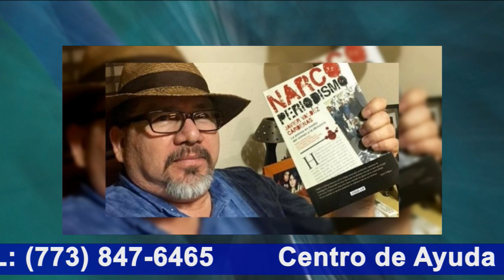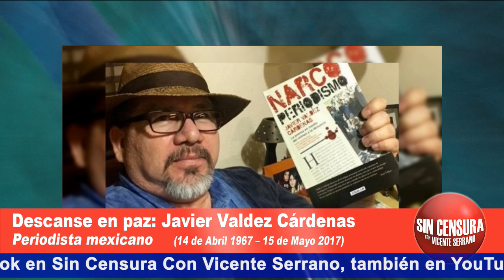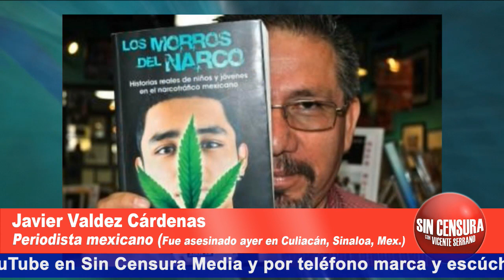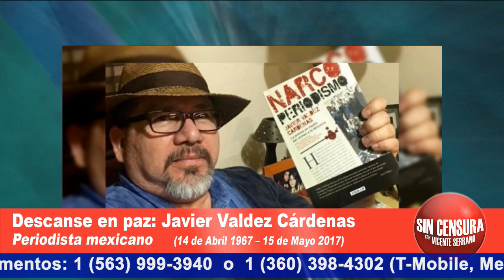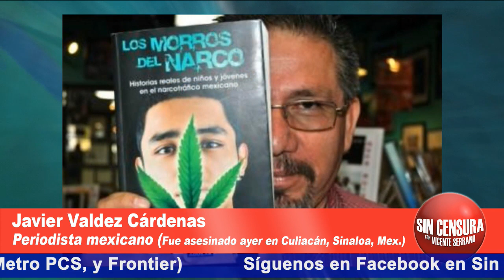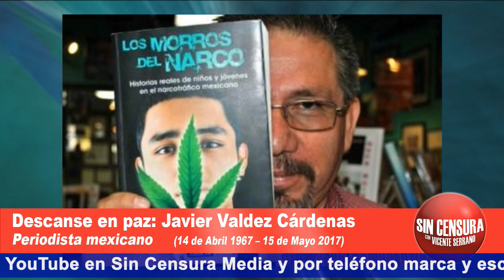Duele más ese ‘valemadrismo', esa ausencia de la ciudadanía: Javier Valdez (entrevista 2015)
Recordamos entrevista con Javier Valdez hace 2 años en doceavo el aniversario de RíoDoce.mx donde entendíamos la gran labor periodística de Javier Valdez y sus colaboradores en Sinaloa.